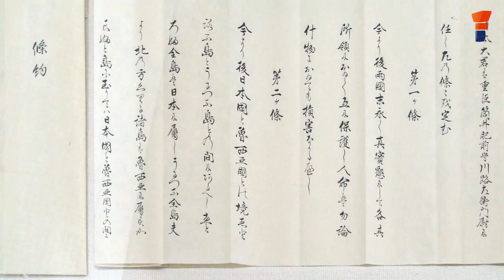Japan’s new PM Fumio Kishida is a Russia dove and a China Hawk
As per the Japanese Ministry of Foreign Affairs, Kishida “stated that he attaches great importance to Japanese-Russian relations and that he would like to develop overall Japan-Russia relations in a mutually beneficial manner, including the issue of concluding a peace treaty. He also stated that he would like to firmly work on the Northern Territories issue with President Putin without leaving the issue to the next generation.” Watch the video to know more.